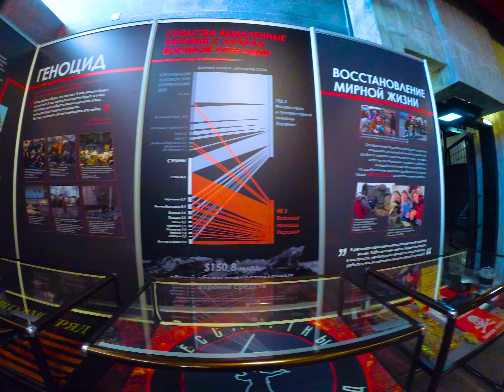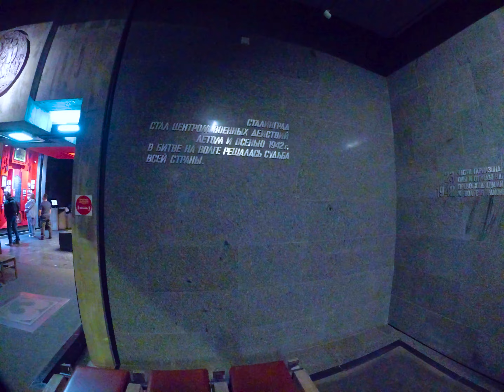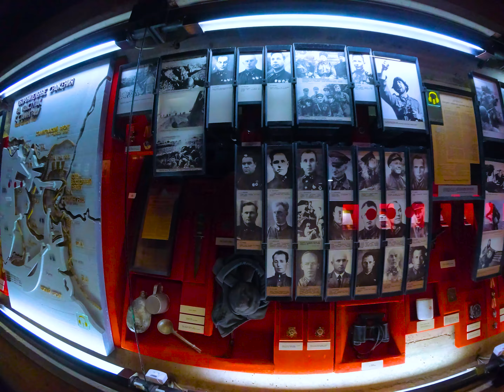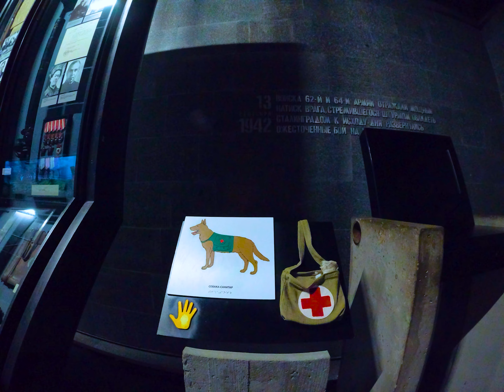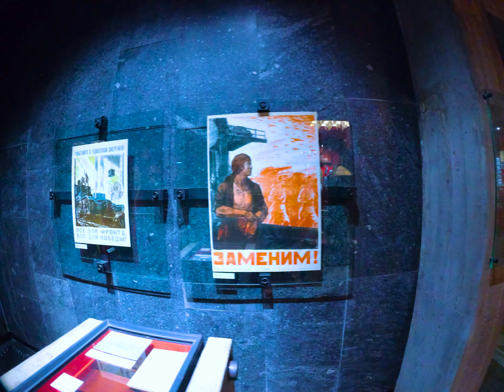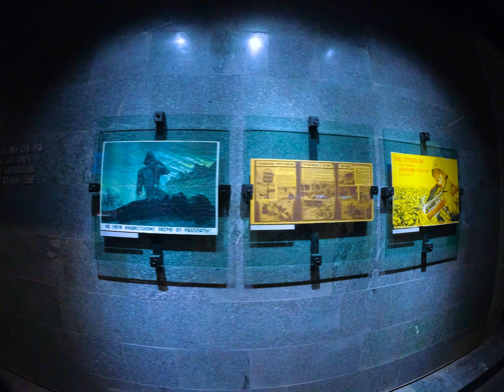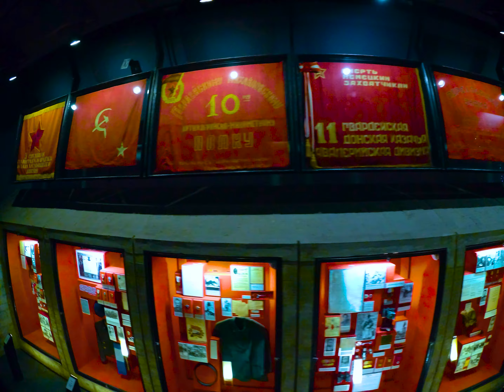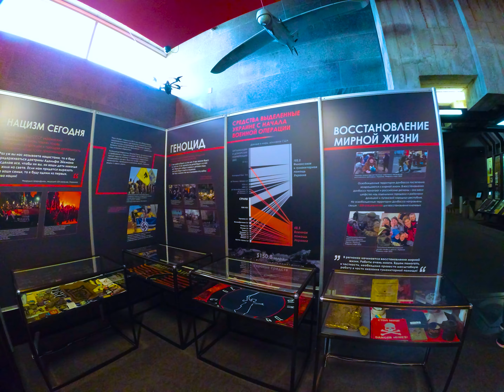Музей-Заповедник Сталинградская Битва 80 лет победы в Великой Отечественной войне 23 октября 2024 г.